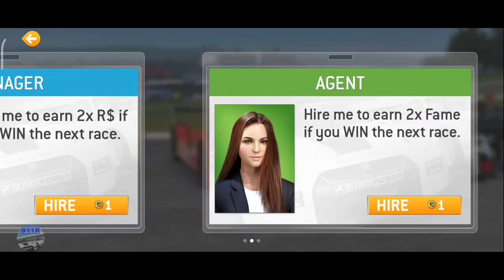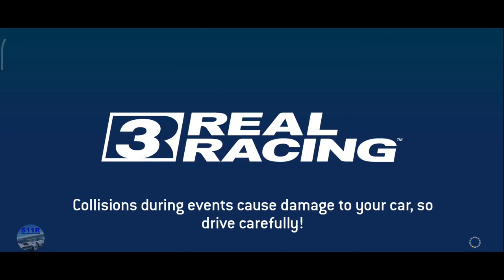Real Racing 3 – Legends – Endurance Legends – Tiers 10, 11, 12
00:00 | Real Racing 3 – Legends – Endurance Legends – Tiers 10, 11, 12
00:07 | 10.1 Silverstone The Grand Prix Circuit(Cup) [first 2 laps]
03:16 | 10.1 Silverstone The Grand Prix Circuit(Cup) [last laps]
05:17 | 10.2 Silverstone The Bridge Grand Prix Circuit 2009(Cup) [1st lap]
06:56 | 10.2 Silverstone The Bridge Grand Prix Circuit 2009(Cup) [last lap]
09:07 | 10.3 Silverstone The National Circuit(Cup)
12:54 | 11.1 Circuit des 24 Heures(Cup) [first 2 laps]
19:05 | 11.1 Circuit des 24 Heures(Cup) [last 2 laps]
25:07 | 12.1 Hockenheimring Grand Prix Circuit(Cup)
31:58 | 12.2 Hockenheimring National Circuit(Cup) [first 2 laps]
34:25 | 12.2 Hockenheimring National Circuit(Cup) [last laps]
36:02 | 12.3 Hockenheimring Short Circuit(Cup) [first 2 laps]
37:47 | 12.3 Hockenheimring Short Circuit(Cup) [last 2 laps]

Cars:
Porsche 919 Hybrid (2014)
Audi R18 E-Tron Quattro (2014)
Toyota TS040 Hybrid (2014)
Porsche 919 Hybrid (2015)
Audi R18 E-Tron Quattro (2015)
Nissan GT-R LM Nismo (2015)

My settings:
Steering sensitivity: 5
Assist : off